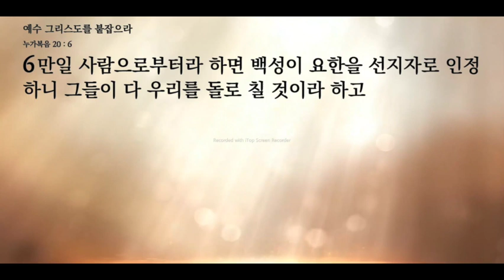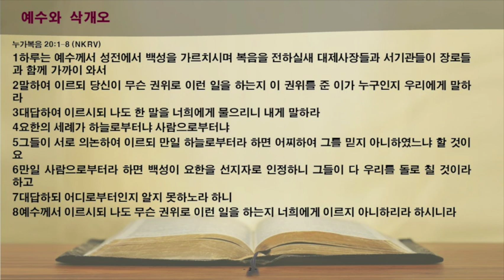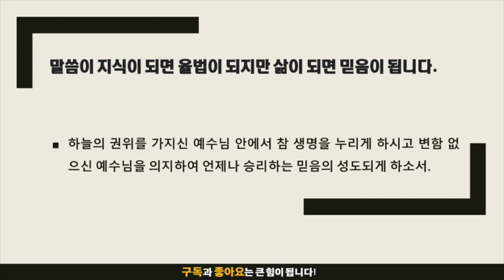묵상노트 ㅣ 예수 그리스도를 붙잡으라 (누가복음 20:1-8)